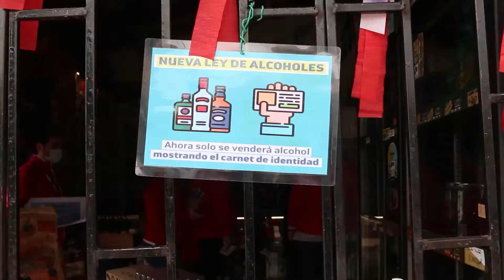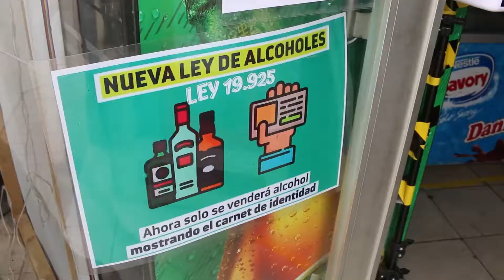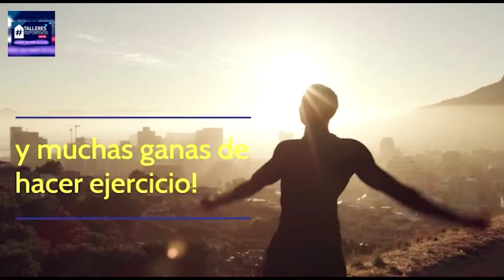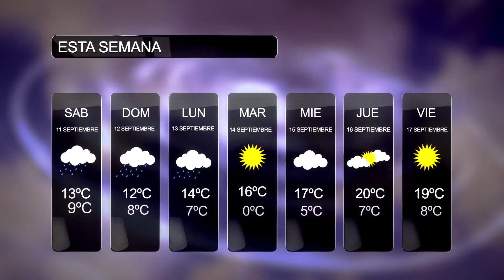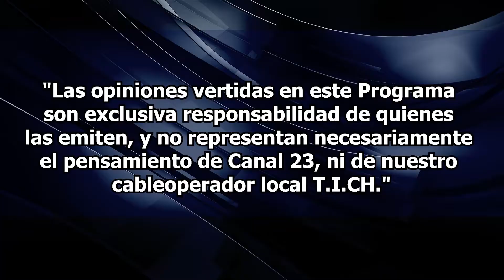Edición 404 - Noticias Locales